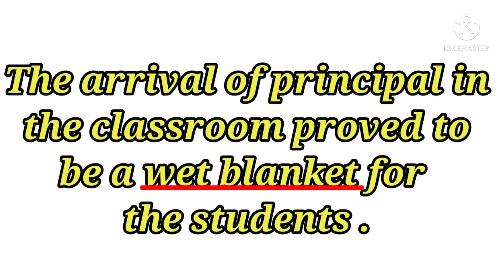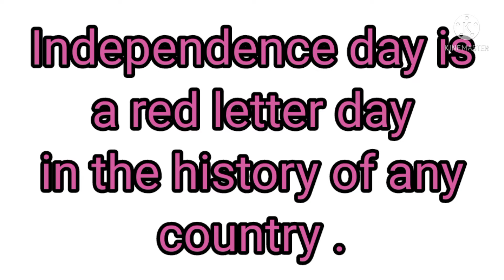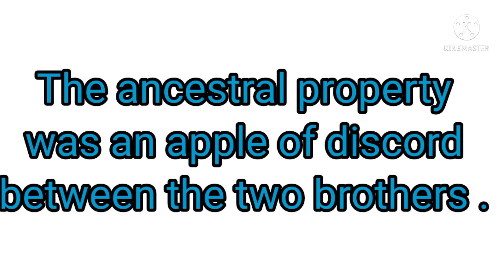Idioms for spoken english and competitive exams /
Hello everyone , in this video I will teach you some Idioms for spoken english and competitive exams .

idioms
English idioms
English speaking
English speaking practice
English vocabulary
English for NDA exam